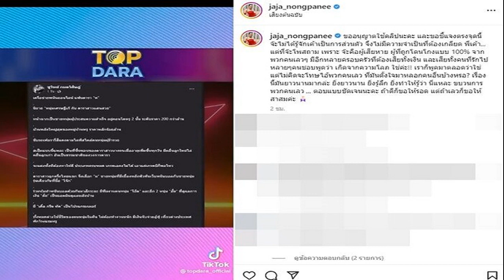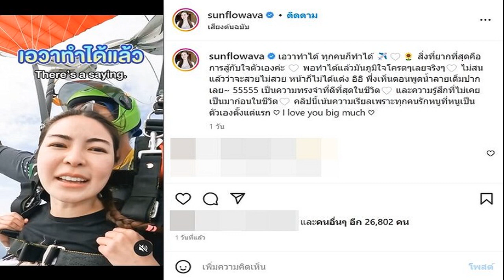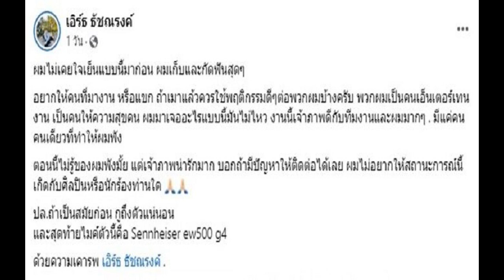ว่าน รัชชุ ควงเจ้าสาว แนน วิจิตรา ฉลองมงคลสมรส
ว่าน รัชชุ ควงคู่เจ้าสาว แนน วิจิตรา จัดพิธีฉลองมงคลสมรส เมื่อวันอาทิตย์ที่ 12 มี.ค. 66 ที่ Rin at Raintree ในบรรยากาศอบอุ่น มีเพื่อนพี่น้องในวงการร่วมยินดี
ฤกษ์ดี วันอาทิตย์ที่ 12 มี.ค. 66 นักแสดงหนุ่ม ว่าน – รัชชุ สุระจรัส จูงมือแฟนสาว แนน -วิจิตรา ศิวะพรพันธ์ เข้าพิธีฉลองมงคลสมรส ที่ Rin at Raintree โดยมีเพื่อน พี่ น้อง ผู้กำกับ นักแสดง ในวงการบันเทิงมาร่วมแสดงความยินดีมากมาย อาทิ ย้ง ทรงยศ, โต้ง บรรจง, ต้น นิธิวัฒน์, ซันนี่ สุวรรณเมธานนท์, เต๋อ ฉันทวิชช์, เปอร์ สุวิกรม, ไมเคิล ศิรชัช, กันต์ ชุณหวัตร , เบล สุพล ฯลฯ ท่ามกลางบรรยากาศสุดอบอุ่น
สำหรับหนุ่ม ว่าน รัชชุ เป็นที่รู้จักจากภาพยนตร์ seasons change (เพราะอากาศเปลี่ยนแปลงบ่อย) จากนั้นก็มีผลงานการแสดงภาพยนตร์ต่อเนื่อง ปิดเทอมใหญ่ หัวใจว้าวุ่น , บุญชู ไอ-เลิฟ-สระ-อู, บุญชู จะอยู่ในใจเสมอ
ส่วนงานละคร เรื่อง เซน…สื่อรักสื่อวิญญาณ, รักจริงปิ๊งเก้อ
นอกจากนี้ยังผลงาน โฆษณา มิวสิควิดีโอ งานเพลง อัลบั้ม DIY ในนามวง Lady Killers